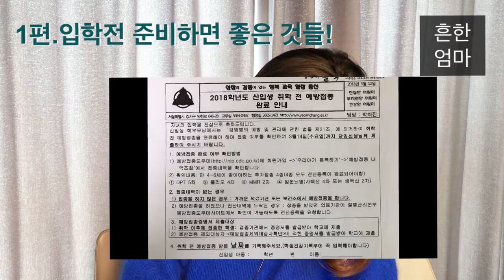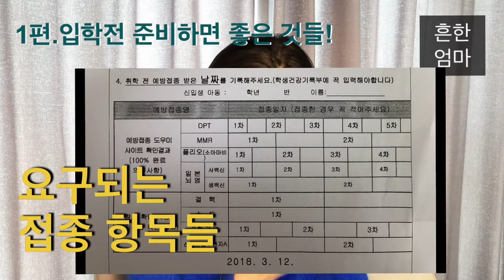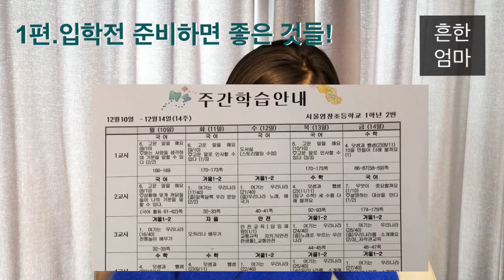[초등입학준비] 1편- 입학준비를 위한 팁! 미리 알고 똑똑하게 준비하자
“초등1학년 미리알기”

초등1학년 쌍둥이를 키우는 엄마입니다
작년이맘때 제가 고민했던 수많은 고민거리들을
1학년이 겪은 지금
다시 한번 정리해 봤습니다

자녀의 초등입학을 앞둔 엄마들에게
단비같은 내용일거라 확신합니다

1편에서는
초등입학전 미리 준비할 사항과 신경쓸 내용들을 가볍게 정리해보았습니다
미리 알면 힘든 일이 반으로 줄어드실거에요
모든 예비 학부모 여러분~
반갑습니다^^

*해당 강의 자료는 4편까지 동영상업로드가 완료되면
파일로 링크 걸어드리고 다운받을 수 있게 해 드릴께요